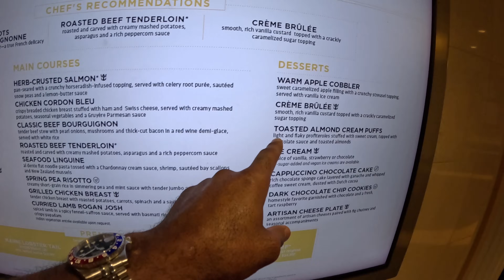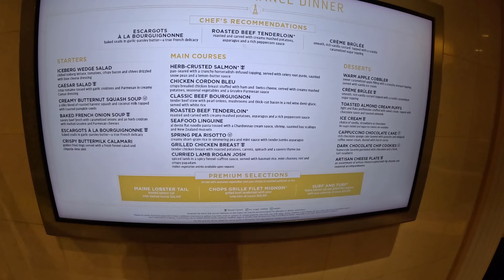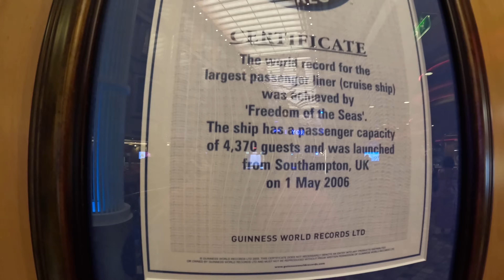I Never Thought This Would Happen To Me On A Cruise!!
Have this ever happened to you?

PURCHASE EQUIPMENT I USE:
◾️GoPro Hero 12 Creator Edition

📸Instagram📸 Idoitbarber